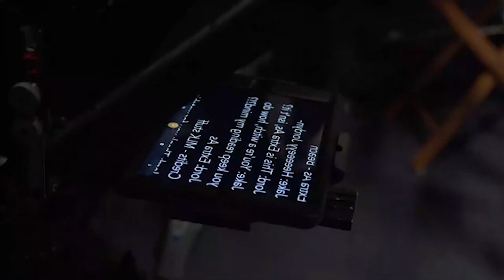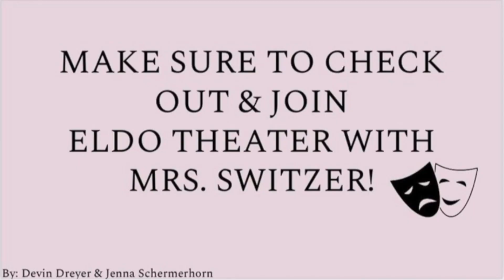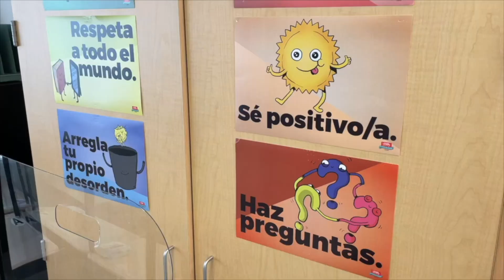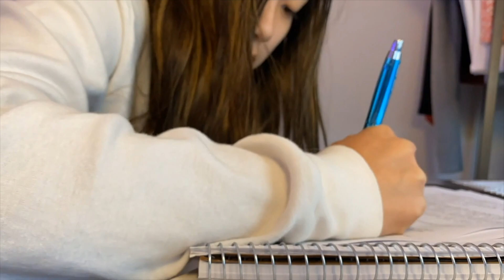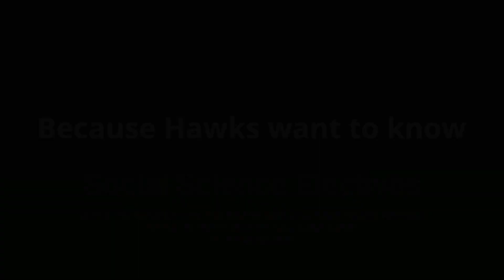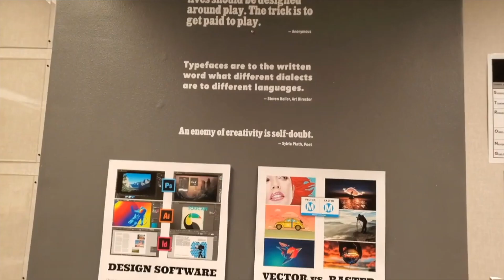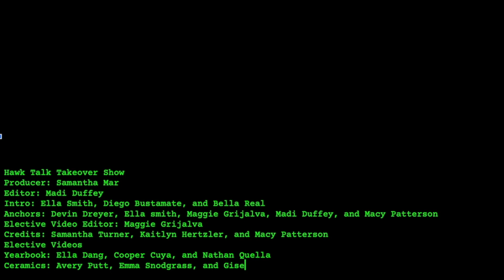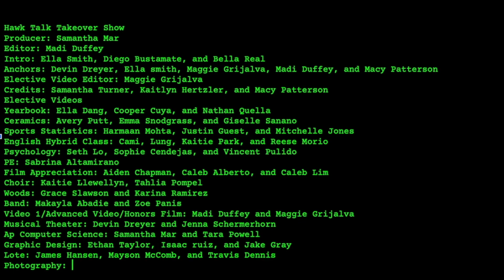HAWK TALK TAKEOVER - 3-5-21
Hawk Talk is the award winning weekly school news show for El Dorado High School in Placentia, California.  This week the Media Production 3rd Period Class takes over for Advanced Video.  Great job everyone!